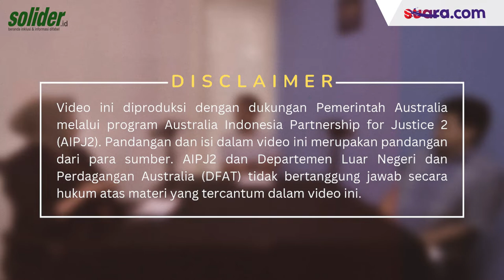CERITA PENDAMPINGAN: MEMERDEKAKAN DIFABEL DARI SEGALA BENTUK PEMASUNGAN | SOLIDER TV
Kasus pemasungan yang dialami penyandang disabilitas masih terjadi hingga hari ini, utamanya disabilitas mental atau Orang dengan gangguan jiwa (ODGJ) atau orang-orang yang distigma dan dianggap memiliki “perilaku aneh”. Alih-alih mendapat pemenuhan, pelindungan dan penghormatan hak sebagai manusia, mereka justru dipaksa melipat hidupnya di ruangan sempit dan gelap dengan tali atau rantai yang mengerat tangan atau kakinya. Mereka ditidakberdayakan.

Bagaimana kasus-kasus pemasungan terjadi?

Di Edisi DIFAPODS kali ini, menghadirkan dua aktivis difabel yang mempunyai pengalaman pendampingan beberapa kasus pemasungan yang terjadi di DIY. Skuy, selamat menyimak..